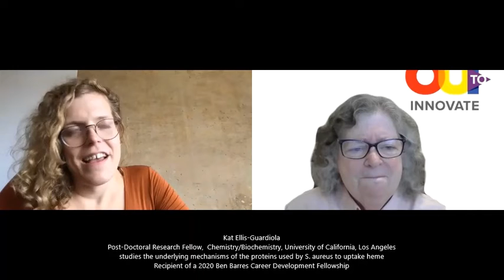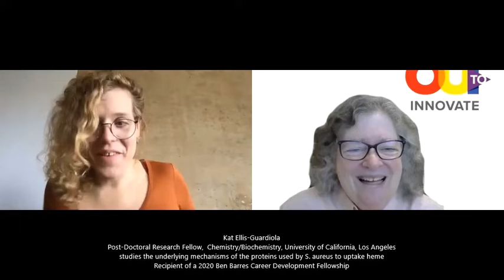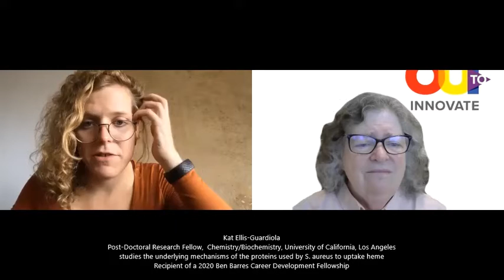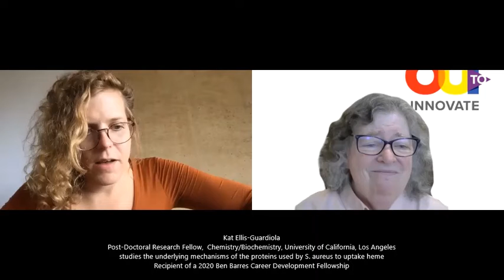2020 Fellowships: Kat Ellis-Guardiola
Chair Emeritus Rochelle Diamond interviews Kat Ellis-Guardiola, Chemistry/Biochemistry Post Doctoral Research Fellow at UCLA and a recipient of a 2020 Ben Barres Career Development Fellowship for trans and non-binary people in STEM.